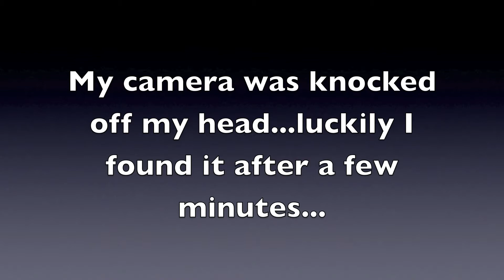How to badly analyze a cliff line (helmet cam)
Hitting cliffs in the backcountry of Zermatt and getting swept over one on my back.